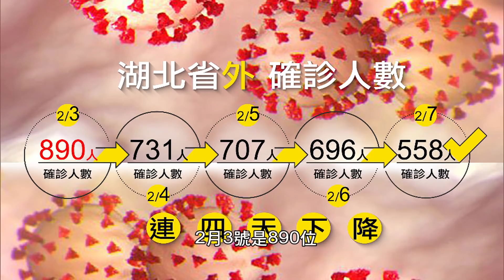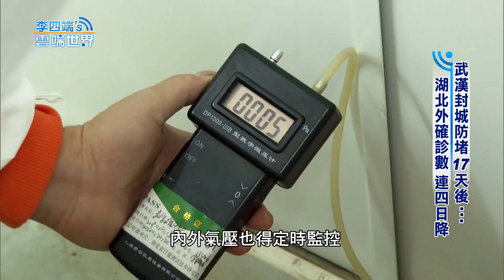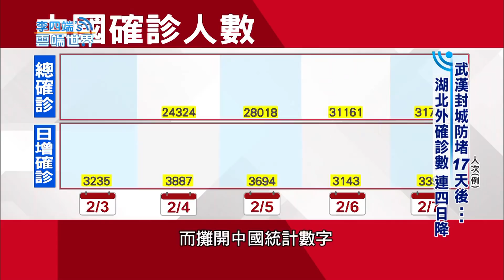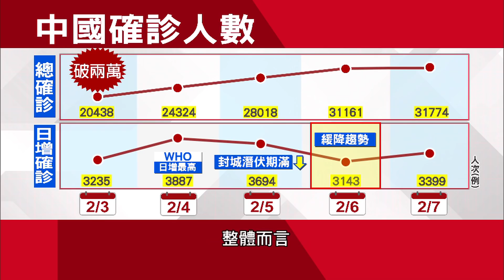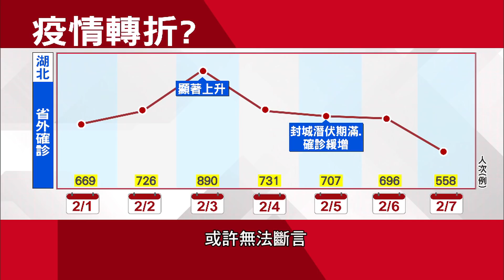武漢封城防堵17天後 湖北外確診數 連四日降-李四端的雲端世界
武漢封城防堵17天後   湖北外確診數 連四日降